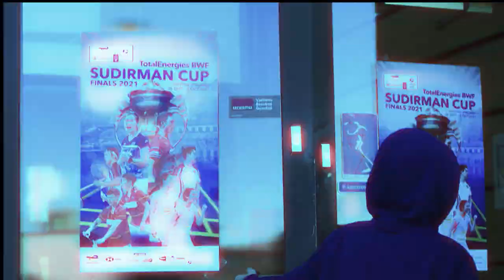Badminton Unlimited | Hei Finland! | BWF 2021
A big congratulations to Sulkapallo for a fantastic week at Vantaa2021.